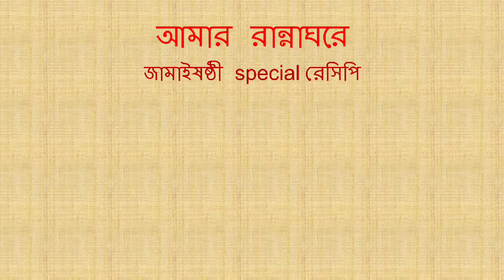JAMAISATHI SPECIAL- ARHAR DAAL/TOOR DAAL IN A GUJRATI STYLE